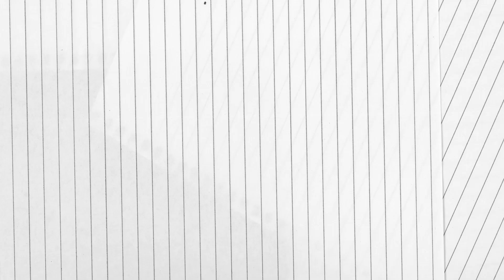📝 ¡Biografía de HERMENEGILDO GALEANA! 📚 - RESUMIDA y FÁCIL.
Te compartimos la biografía de Hermenegildo Galeana y Pavón de una manera resumida, fácil y rápida.

- Materiales. -

Música.
Health de MaxKoMusic.